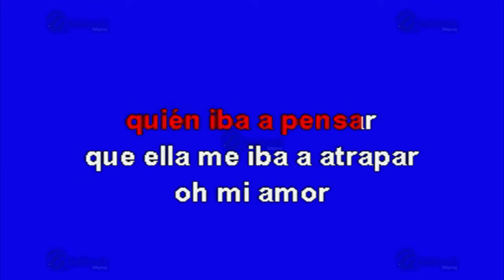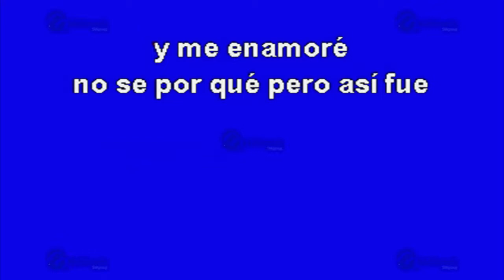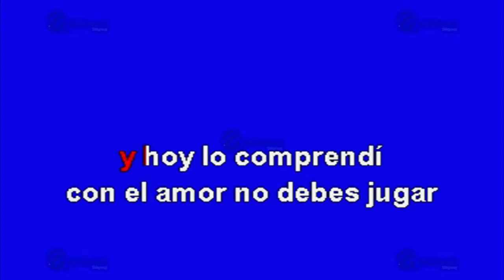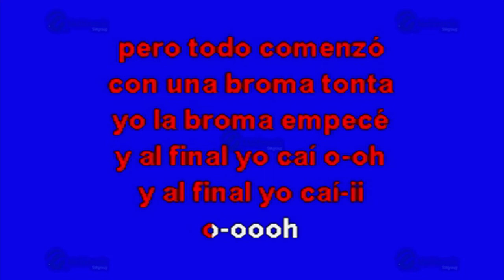MULTIKARAOKE - Yo Comencé La Broma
Melodía: Yo Comencé La Broma
Sólo como referencia, fue éxito de: Grupo Yndio
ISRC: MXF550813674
CLAVE: OKE-0215
Copyright: Multimusic S. A. de C. V.